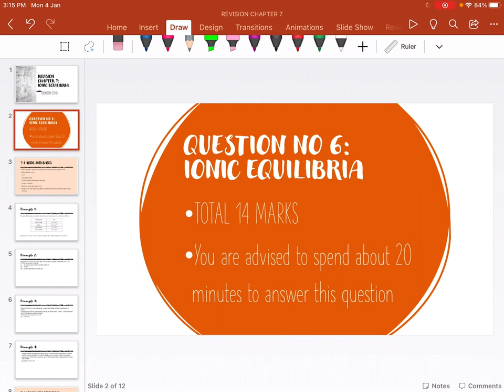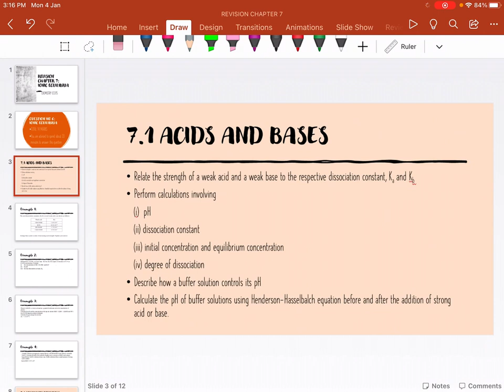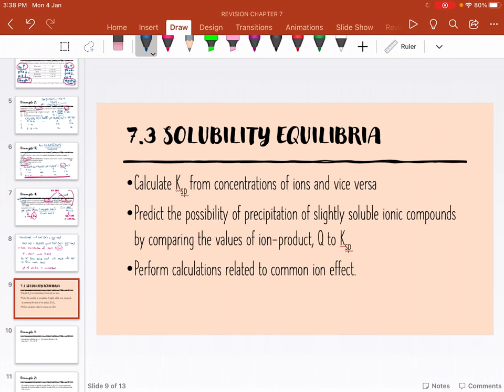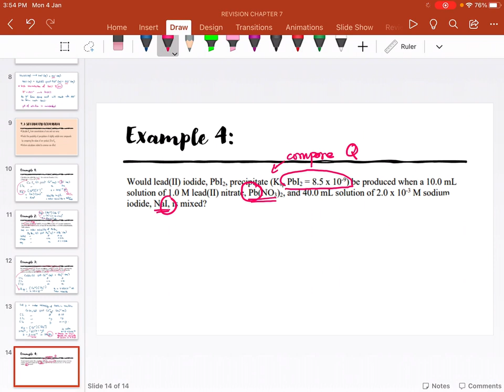ChemClinic PSPM 1. Chapter 7: Ionic Equilibria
A quick revision on what student should know and understand on Chapter 7: Ionic Equilibria, EC015